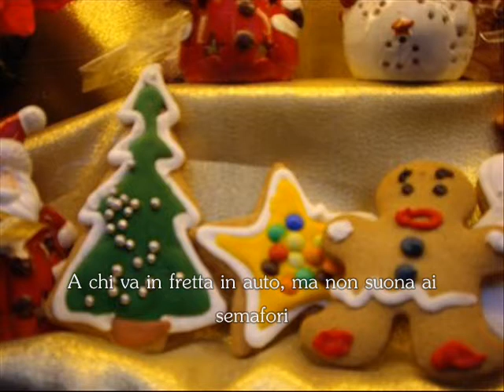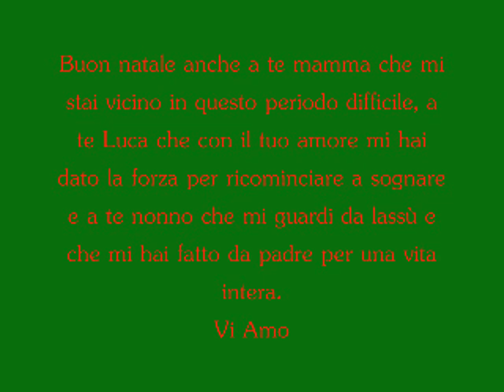Buone feste a tutti voi!!!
Un augurio pieno d'amore a tutti voi!!!